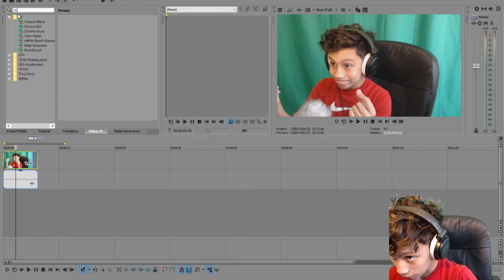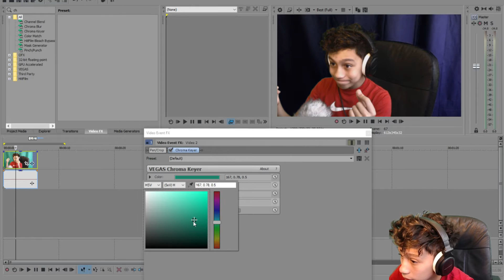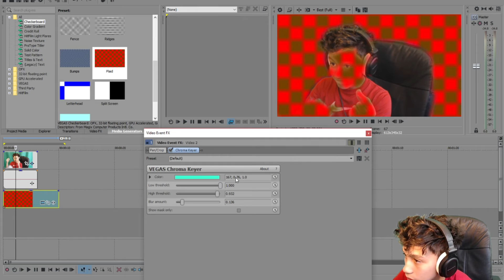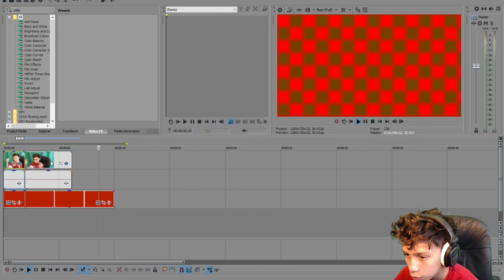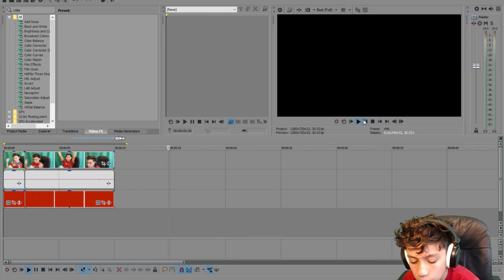How to Use a Green Screen in Sony Vegas Pro 14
"magic"

STUFF

Main Camera

Audio Interface

Logitech C920 Webcam

etc. comment what else u want da know about my setup